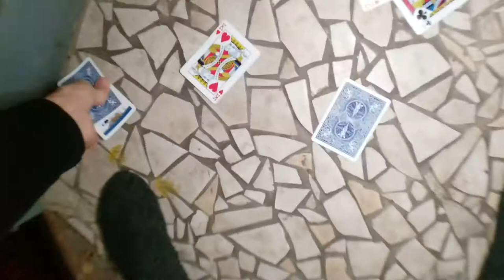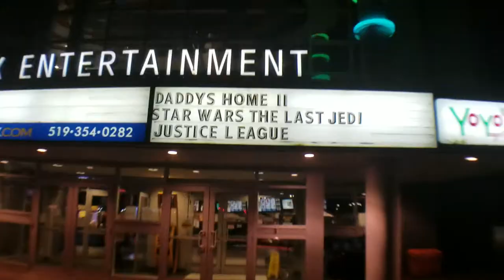REACTION TO THE NEW STAR WARS!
VLOG #215 - Our reaction to the new Star Wars The Last Jedi. We are both pretty big fans of Star Wars and we're very excited to go react to The Last Jedi Star Wars. A great day overall.